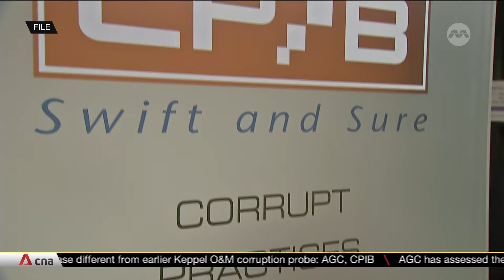Ex-Sembcorp Marine staff charged over Brazilian bribes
Two former employees of the now-defunct Sembcorp Marine and one of its subsidiaries have been charged with corruption. Both are accused of paying around S$60 million to a Brazilian middleman between 2009 and 2014, purportedly as bribes for Brazilian officials. Marcus Tan reports.